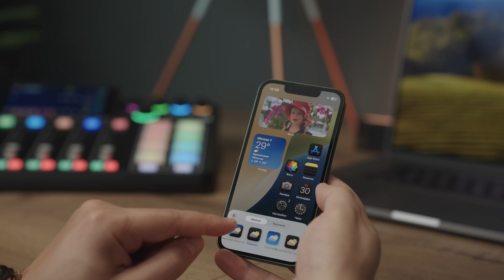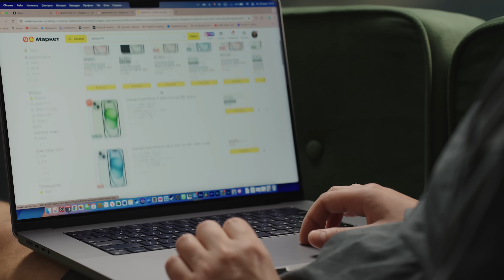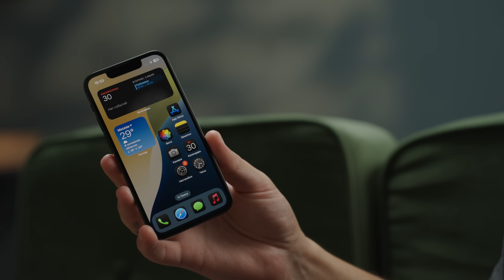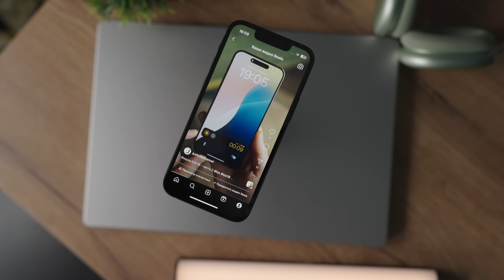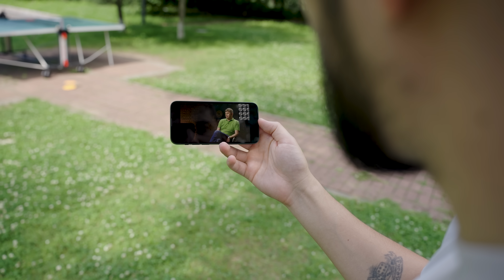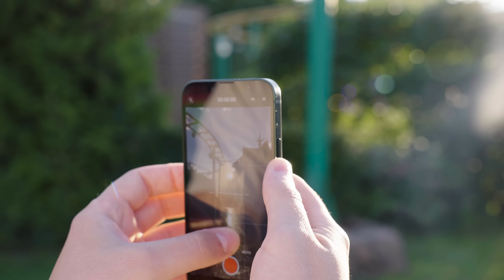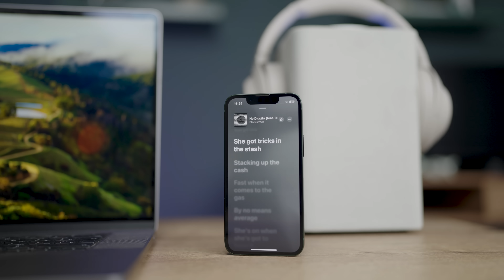Один день с iPhone 13 Mini. Что не так?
Всем владельцам iPhone Mini посвящается! Я решил вспомнить и проходить целый день с айфон 13 мини, вспомнить это потрясающий айфон с приставкой mini. Apple iPhone 13 mini как и iPhone 12 mini вышли из производства, но успели отставить след в истории линейки айфон. Многие полюбили их, а многие наоборот, за что эта любовь и ненависть к уникальному айфону, разберемся в этом ролике!
Занимайте свою самую удобную позу и приятного проссотра!